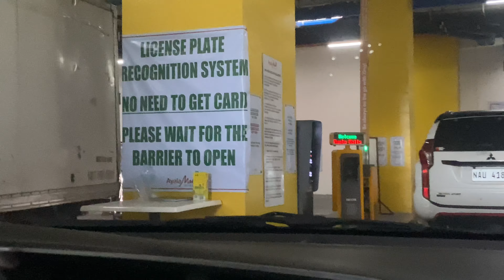GRABE TONG MAG-AMA KO!